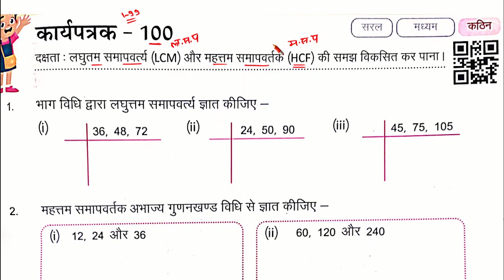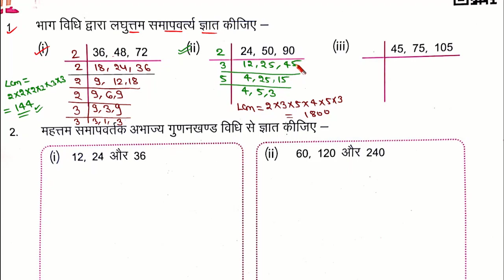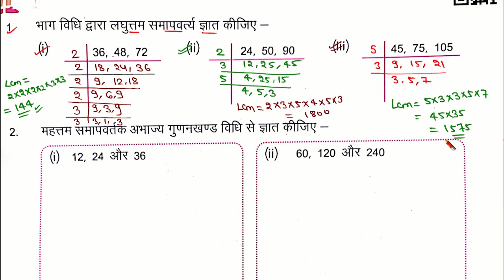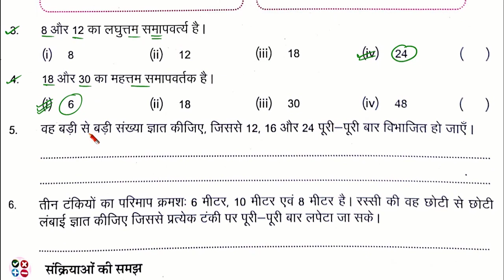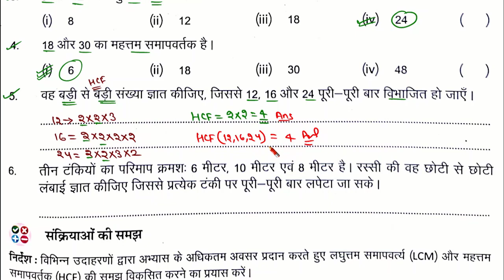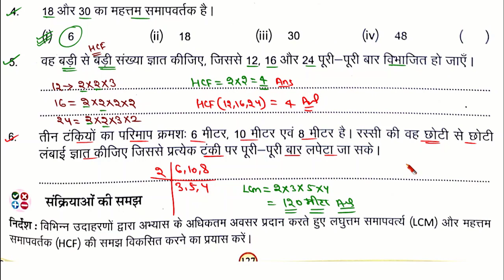karya patrak 100 kaksha 7 ganit | कक्षा 6 कार्य पत्रक 100| kaksha 6 7 karya pustika | karypatrak 100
कार्य पत्रक 100 | कक्षा 6 और 7 गणित कार्य पत्रक 100 |  Pravah karya pustika ganit kaksha 6-7 |

कक्षा 6 और 7 गणित कार्य पत्रक 100 कार्य पत्रक 100
kaksha 6 aur 7 ki ganit
parvah
kaksha 6 vishay ganit karya pustika
kaksha 7 vishay ganit karyapatrak

कक्षा 6 और 7 गणित कार्य पुस्तिका कार्यपत्रक 100
kaksha 6 aur 7 aakalan 9 mathskaksha 6 aur 7 aakalan
kaksha 6 aur 7 ganit aakalan
class 6th and 7th mathematics karya patrak panch rksbk baseline assesment
kaksha 7 ganit aakalan
kaksha satvin ki ganit kaksha 6 ki ganit

कक्षा 6 और 7 गणित कार्य पत्रक 100
kaksha 6 aur 7 ki ganit ganit karya pustika
kaksha 7 kaksha 6 ki ganit parvah
kaksha 6 aur 7 aakalan 12  maths
kaksha 6 aur 7 आकलन 12

kaksha 6 ki ganit parvah प
्रवाह कार्य पुस्तिका kaksha 6 ganit karya pustika
kaksha 6 aur 7 aakalan 13
kaksha 6 aur 7 आकलन 13
class 6th and 7th mathematics karya patrak
rksbk baseline assesment
kaksha 6 ganit karya patrak 100 kaksha 7 ganit aakalan
class 6 and 7 workbook maths ganit karya pustika kaksha 6 aur 7
kaksha 6 aur 7 ganit karya pustika
कक्षा 6 गणित 100 कक्षा 7 गणित कार्यपत्रक 100
कक्षा 6 और 7 गणित कार्य पुस्तिका कार्यपत्रक
कक्षा छठी की गणित कक्षा सातवीं की गणित
कक्षा 6 और 7 की गणित का कार्य पत्रक 100

कक्षा 6 और 7 गणित कार्य पत्रक 106
rksbk baseline assesment
kaksha 6 ganit karya patrak 106 kaksha 7 ganit aakalan